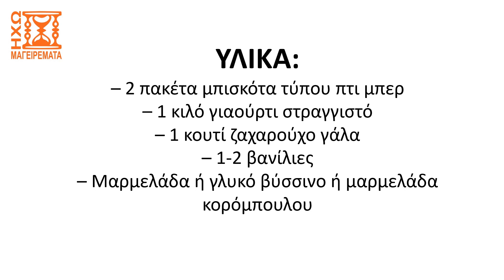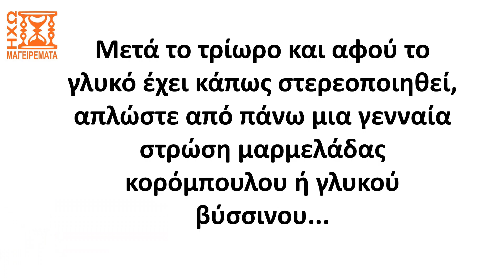Γλυκό με μπισκότα, οικονομικό, δροσερό, υγιεινό, γρήγορο & εύκολο (μόνο μουσική) - ηχωμαγειρέματα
Δείτε σε αυτό το βίντεο την έκδοση μόνο με μουσική μιας πρωτότυπης, καταπληκτικής, πανεύκολης και πεντανόστιμης συνταγής για να φτιάξετε αυτό το γλυκό με μπισκότα τύπου πτι μπερ σε 5 λεπτά..! Απλά δοκιμάστε το και περιμένουμε τις εντυπώσεις σας, όπως πάντα ελεύθερα κάτω στα σχόλια...
Ελπίζουμε να σας άρεσε η συνταγή ή το βίντεο. Αν ναι, αφήστε ένα λάικ ή κοινοποιήστε στους φίλους σας ή στο κοινό σας ή ενισχύστε μας με ένα οποιοδήποτε ποσό κάνοντας κλικ στο "ΣΑΣ ΕΥΧΑΡΙΣΤΟΥΜΕ" κάτω από το βίντεο.

Δείτε τη συνταγή με την ησυχία σας, με περισσότερες λεπτομερείς περιγραφές και εικόνες στον ιστότοπο μας